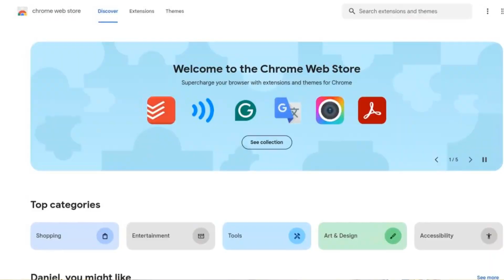6 Reasons to Consider a Chromebook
0:02 Intro
0:34 Affordability
1:20 Portability
1:55 Battery
2:21 Secure
2:45 Work
3:38 Play

CAMERA/LENS:
All of the outside shots:

LIGHTING:
Selfie Ring Camera Light.

SOFTWARE:
VideoPad professional by NCH
L-View Pro
Chrome OS
Windows 10
Screencastify

Chromebook:
HP 14 Touchscreen